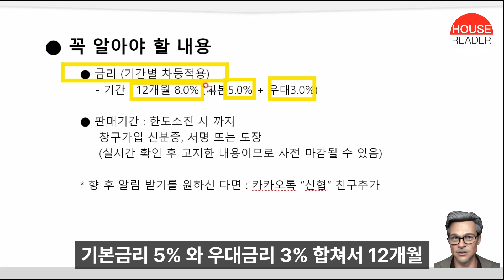단기 6개월 12개월 / 6.0 ~ 8.0% 특판상품 적금 | 지금바로 확인 하세요! 누구나 가입가능 | ft.신협특판 농협특판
* 글이 편하신 분들은 블로그를 통하여 정보를 확인하실 수 있습니다.

* (가입방법 자세히) 새마을금고 특판상품

해당정보들을 실시간으로 받아 보실수 있습니다. ^^

* 해당 정보는 참고자료이며 투자 및 예적금 등의 판단과 책임은 본인에게 있습니다.